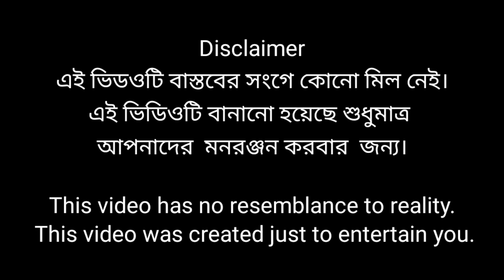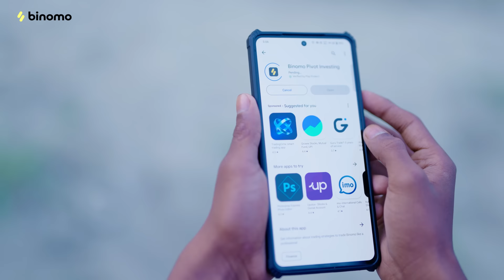ছোটো বেলার বৌ l Choto Belar Bou l Rohan & Tuhina l Bangla Natok l Palli Gram TV Latest Video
Bangla Funny Video Choto Belar Bou
Sofik New Video Choto Belar Bou
New Natok Choto Belar Bou
Palli Gram TV Choto Belar Bou
Sofiker Natok Choto Belar Bou